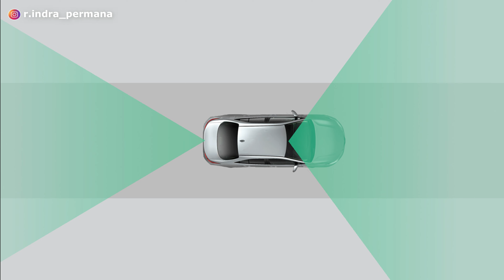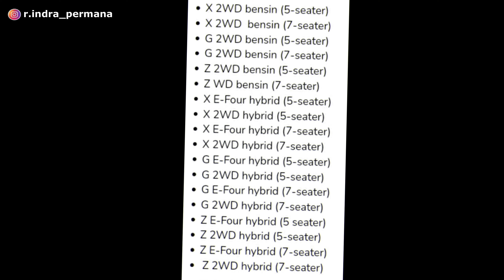AKHIRNYA!! Toyota Luncurkan Sienta Terbaru 2022!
Toyota telah merilis mobil terbarunya di segmen multi purpose vehicle atau MPV, adapun mobil tersebut adalah Toyota Sienta Versi Terbaru. Dan saat ini Toyota Sienta Versi Terbaru 2022 telah resmi diluncurkan!

Banyak ubahan yang disematkan pada Toyota Sienta terbaru diantaranya mesin dan fitur yang semakin canggih!

Lalu bagaimana dengan model dan spesifikasi lengkap Toyota Sienta Terbaru?
Bagaimana performa mesin Toyota Sienta Terbaru?
Berapa harga Toyota Sienta 2022?
Bagaimana Fitur Toyota Sienta Terbaru?
Kapan Toyota Sienta Versi Terbaru akan masuk Indonesia dan mulai diproduksi?

Terima kasih.
Selamat menonton!